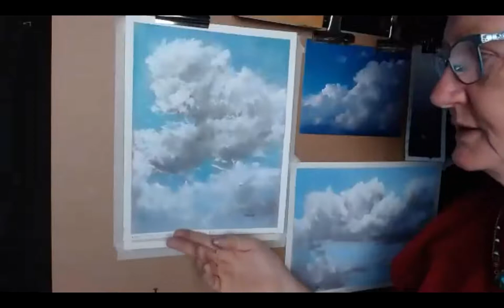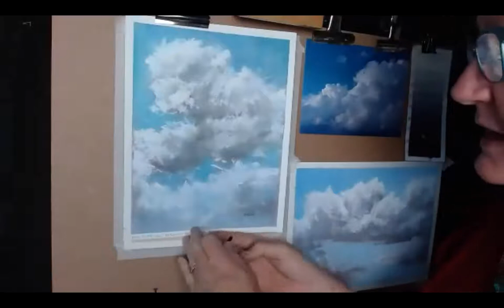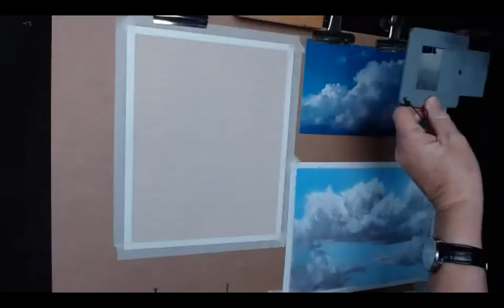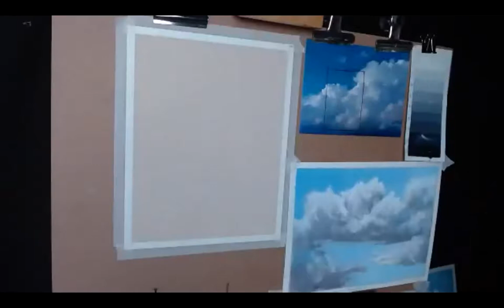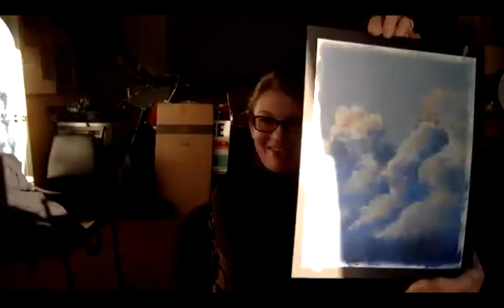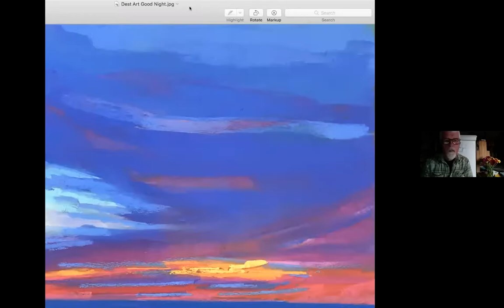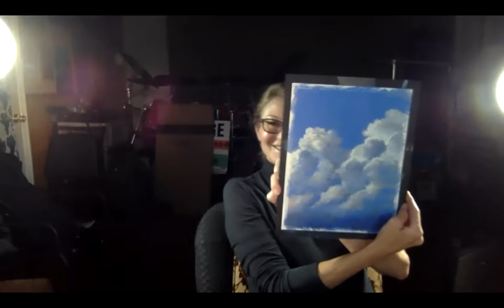Karol Oakley Clouds Themed Thursday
Pastel Tips & Techniques: Themed Thursday. Pastel Society member Karol Oakley hosts our May 20, 2021 Themed Thursday. She is a wonderfully charismatic artist from Brisbane, Australia who provides valuable insight on how to paint clouds,. thank you Karol!